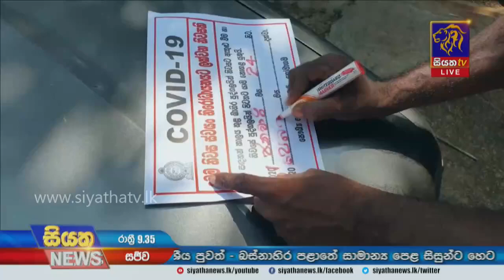Siyatha News | 09.35 PM |24 -01- 2021